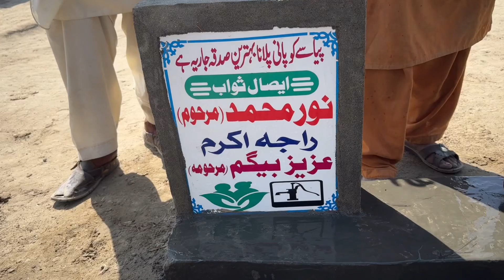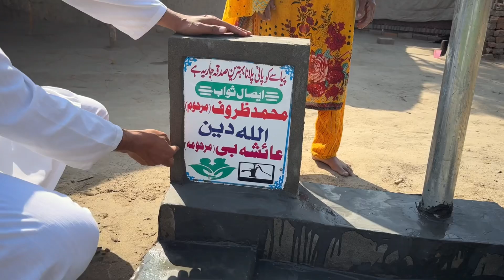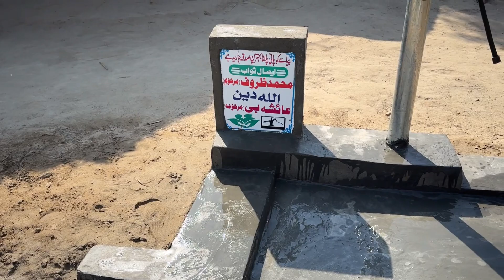Installing water pumps